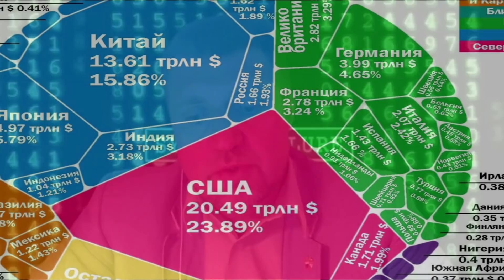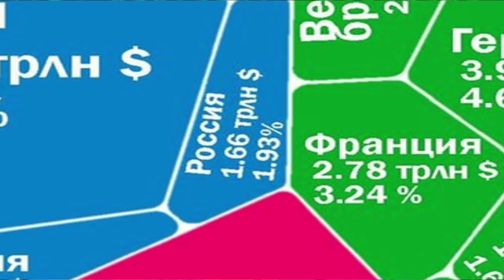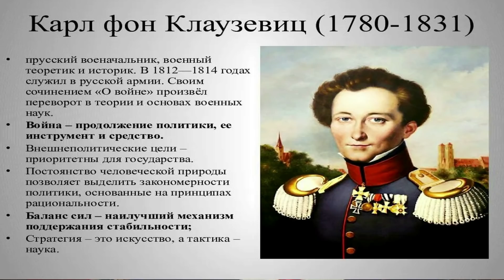ПОТАПЕНКО: К 8 МАРТА КРИЗИС С НАТО ЗАКОНЧИТСЯ. 1/3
Дмитрий Валерьевич Потапенко.  Что Путин сказал Байдену? ВОЙНА КАК ТОВАР НА ПЕРЕГОВОРАХ.   "ВЕРДИКТ ПОТАПЕНКО", интервью каналу "Главтема Народ", ведущий Александр Бобылев.  Часть 1 .  Ссылка на часть 2 Ссылка на часть 3